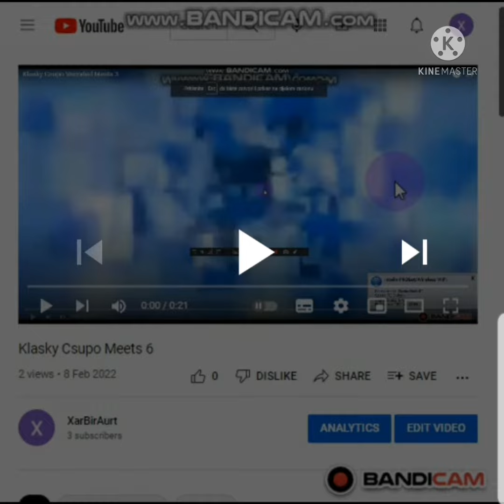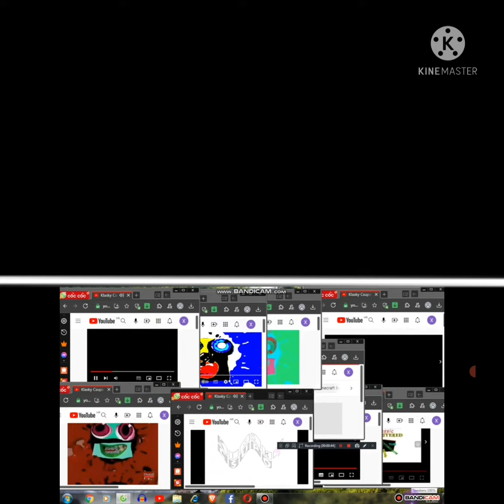Klasky Csupo Meets 34 Others